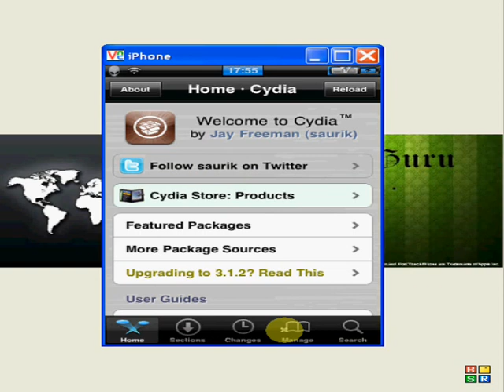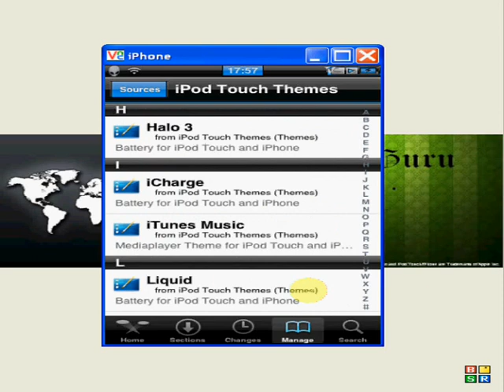How to get more iPod Touch/iPhone Themes in Cydia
I will show you how to get more and cooler themes in cydia